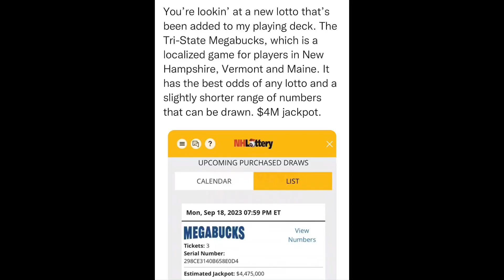SitRep1448 | 18 September, 2023, 19:52